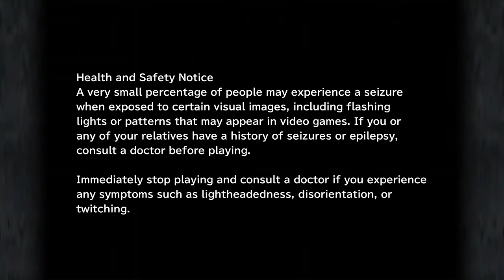FINAL FANTASY IX (Inicio campanha ) XBXO ONE 2021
Final Fantasy IX (ファイナルファンタジーIX Fainaru Fantajī Nain?) é um jogo eletrônico de RPG desenvolvido e publicado pela SquareSoft. Ele foi lançado originalmente como um exclusivo de PlayStation, sendo o nono título principal da franquia Final Fantasy. A história se centra em uma guerra entre duas nações. Os jogadores seguem um jovem ladrão chamado Zidane Tribal, que se junta a um grupo com o objetivo de derrotar a rainha Brahne, uma das principais responsáveis pela guerra. Entretanto, eles descobrem que Brahne está trabalhando com uma pessoa ainda mais perigosa chamada Kuja.

Final Fantasy IX foi desenvolvido junto com Final Fantasy VIII, porém assumiu uma abordagem diferente ao retornar para um estilo mais tradicional semelhante aos primeiros jogos da série. Consequentemente, IX foi muito influenciado pelo primeiro Final Fantasy e possui referências aos outros jogos da série. Ele foi aclamado pela crítica ao ser lançado e se tornou um grande sucesso comercial, vendendo mais de 5,3 milhões de unidades mundialmente.

Desenvolvimento
Durante sua concepção, o nono capítulo da série não estava incluído dentro da cronologia oficial. Como a série expandiu muito a sua comunidade de jogadores na era Playstation, com jogos ambientados em eras mais tecnológicas e personagens mais humanos, os desenvolvedores estavam preocupados com as possíveis reações negativas em relação ao estilo mais nostálgico do jogo. Segundo o sítio IGN, o que moveu a produção foi o desejo pessoal do criador e então produtor da série, Hironobu Sakaguchi, de conceber um jogo "old school" em homenagem aos fãs de longa data.

Final Fantasy IX correu o risco de não ser finalizado por algumas dificuldades enfrentadas pela Squaresoft na época. A companhia estava comprometida, sobretudo financeiramente, com o desenvolvimento de "engines" para títulos do então futuro Playstation 2 e do filme Final Fantasy: The Spirits Within. A produção começou junto a Final Fantasy VIII,entretanto só adquiriu fôlego após o lançamento desse. O produto final chegou às lojas quase um ano depois.

História
A primeira cena mostra um pequeno barco em meio a uma forte tempestade. Os ocupantes possuem dificuldade em se agarrar à embarcação em consequência das fortes ondas e ventos. Quando os rostos dos ocupantes — uma garotinha e uma mulher — são revelados, a princesa Garnet Til Alexandros XVII acorda de um sonho. Ela se prepara para a festa de seu aniversário de 16 anos, a ocorrer no castelo do reino de Alexandria. Enquanto isso, a gigantesca airship Prima Vista se aproxima da capital do reino, transportando o grupo de atores Tantalus, que encenarão a peça de teatro "I Want to be Your Canary" para a Família Real e um seleto grupo de nobres.

Entretanto, os Tantalus são ladrões disfarçados e têm o intuito de sequestrar a princesa. A ordem partiu do Regente Cid, tio da jovem e chefe de Estado da nação vizinha de Lindblum. O governante estranha as recentes movimentações do exército alexandrino, que indicam a proximidade de uma guerra, por isso, ele acredita no depoimento da sobrinha para descobrir alguma pista do que está ocorrendo. O que os Tantalus e a Guarda Real nem desconfiam é que a própria princesa está tentando fugir do castelo. Ela espera a desatenção de todos, durante a execução da peça, para entrar clandestinamente em Prima Vista e informar o seu tio a respeito dos acontecimentos mais recentes.

ACESSADO EM: 21/04/2021